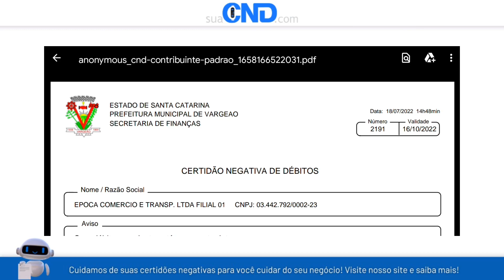Como emitir a certidão negativa municipal de Vargeão em menos de 1 minuto! :)